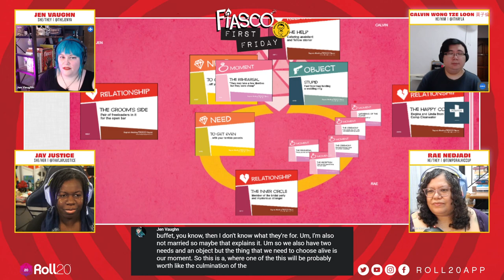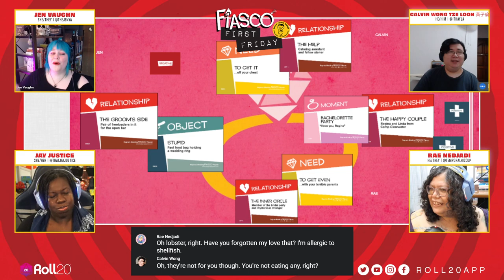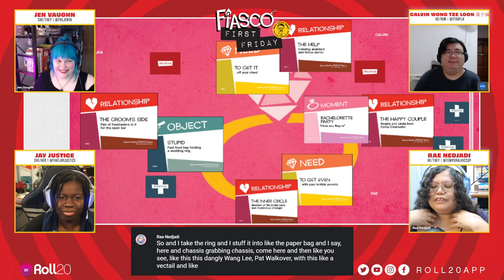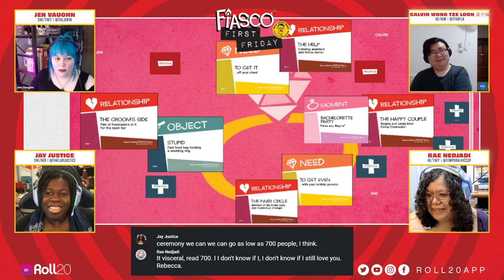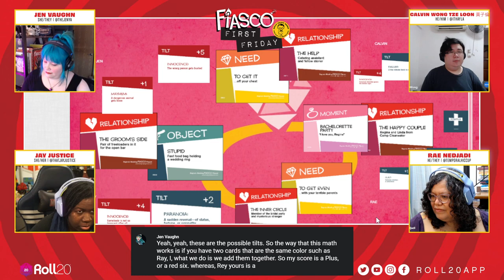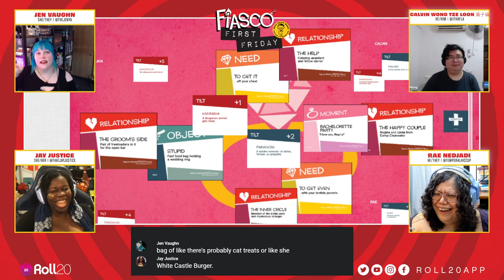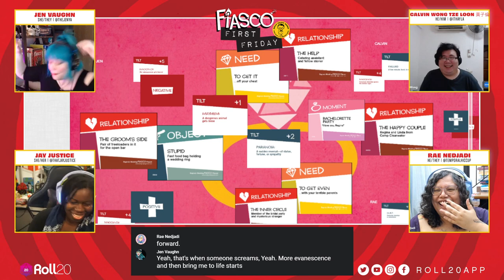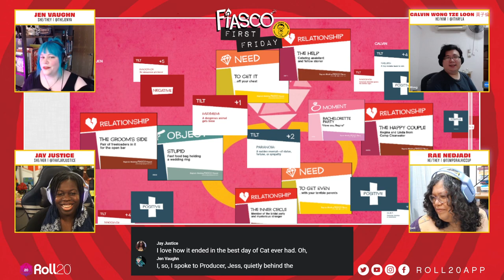Fiasco First Fridays! | Regina's Wedding | Bully Pulpit Games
It's another Fiasco First Friday here at Roll20! Join Jen the first Friday of every month as she burns up a different playset from Fiasco with a new cast of players!

💬 Socials
Follow our host and guests for more gaming chaos:

Fiasco First Friday is produced by Kristine Hassell and GG_Jess, with overlays by Dylan Todd.

Follow Roll20app on Twitch, Twitter, Instagram, and Facebook to keep up to date on your favorite tabletop content: